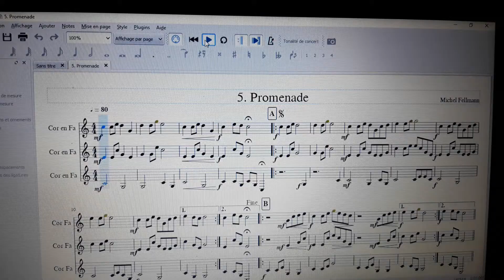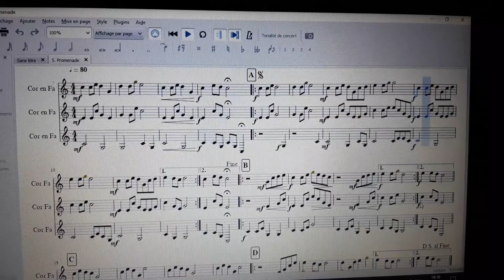Promenade - Michel Fellmann